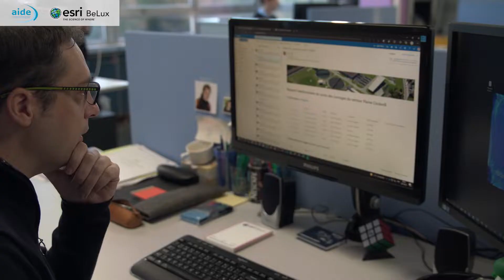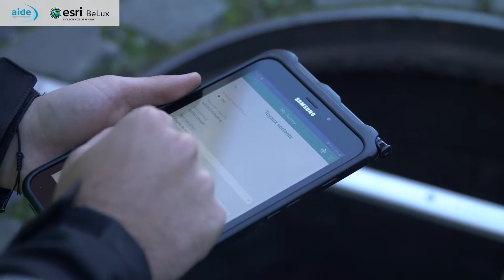AIDE - Prix Special Achievement in GIS (SAG) Award 2021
L'AIDE a été sélectionnée pour recevoir le prix Special Achievement in GIS (SAG) Award 2021 pour son travail exceptionnel avec la technologie GIS. Les spécialistes d’AIDE utilisent depuis de nombreuses années les solutions GIS Desktop pour la gestion intégrée des réseaux d’assainissement, les études hydrauliques (échange d’informations entre le SIG et les outils de modélisation hydraulique) et les audits des conditions structurelles et fonctionnelles des réseaux. Ces dernières années, le SIG à l’AIDE a atteint un nouveau niveau de partage d’informations grâce au Portail SIG  » GIR@ALL  » et aux Apps Fields et opérationnelles de l’écosystème ArcGIS.